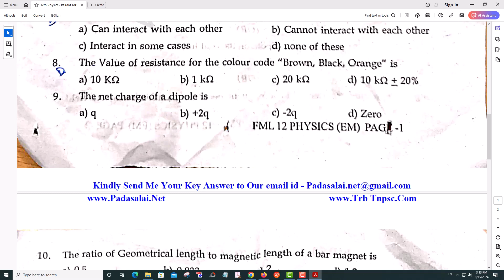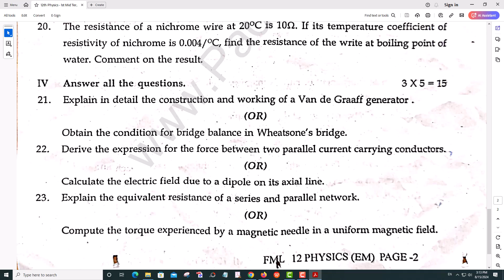12th Physics 1st Mid Term Test 2024 Original Question Paper Karur District English Medium